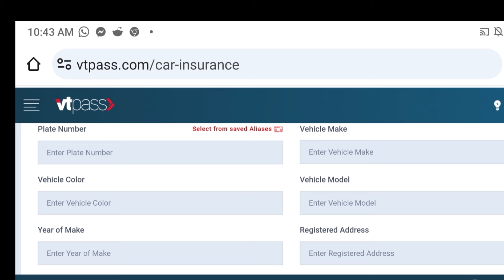THE UNTOLD TRUTH ABOUT THE ODUKOYA FAMILY SUCCESSION & INSTALLATION